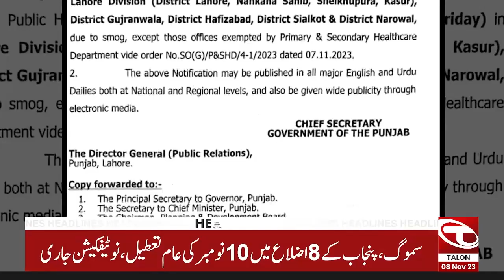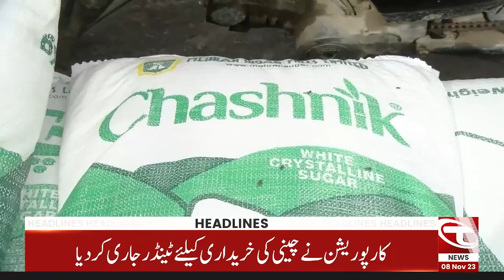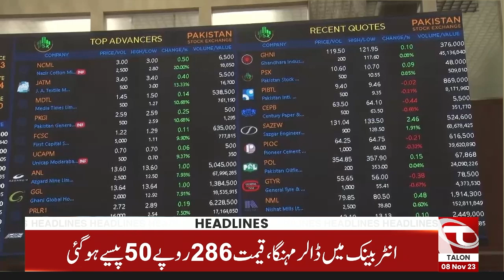Nawaz Sharif Ki Innings | News Headlines | 05 PM | 08 November 2023 | Talon News